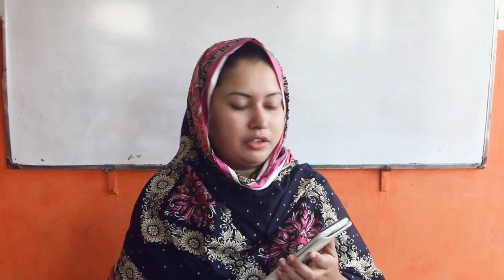Why Casio fx-991EX Classwiz is best Calculator - Nusrat Jerin Silvy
Check out this video by Nusrat Jerin Silvy from Cosmopolitan School & College, explaining why original Casio Calculator fx-991EX Classwiz is best for Mathematics students.